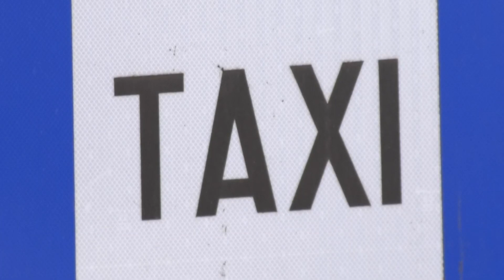Poskupljuje taksi prevoz